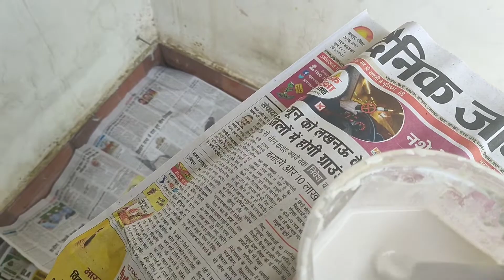Balcony makeover low budget | Best out of waste | DIY